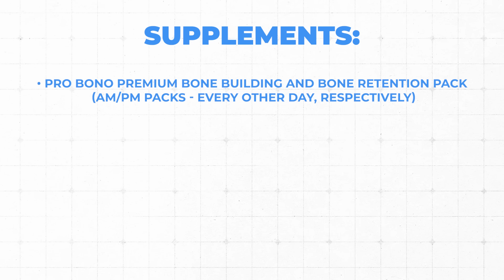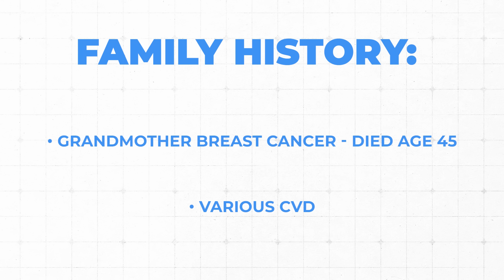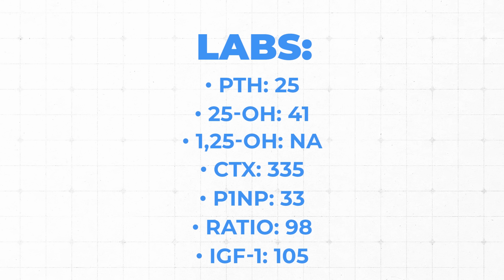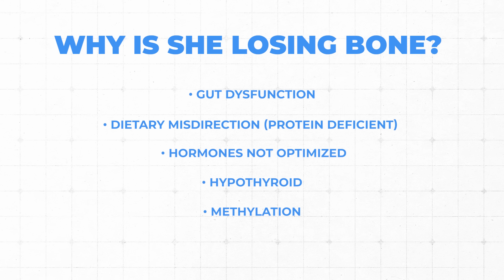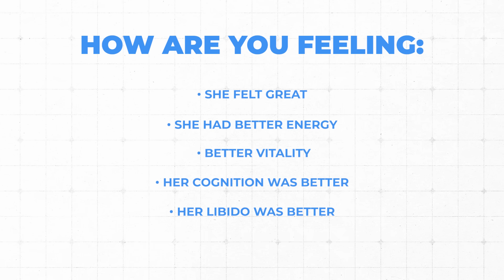51-Year-Old Woman Reverses Osteoporosis… Here’s How She Did It [patient success story]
In this video, Dr. Doug Lucas details the journey of a 51-year-old patient ("Joan") who was diagnosed with osteoporosis. The discussion covers her initial surprise at the diagnosis, the various factors contributing to her bone health, and the comprehensive treatment plan that included hormonal therapy, dietary adjustments, and lifestyle changes. The conversation emphasizes the importance of monitoring biomarkers and the positive outcomes achieved through a tailored approach to her health. Ultimately, it highlights that osteoporosis can be managed and improved with the right interventions.

Chapters

00:00 Introduction to Joan's Osteoporosis Journey
02:50 Understanding Hormonal and Nutritional Factors
06:04 Interventions and Treatment Adjustments
08:56 Monitoring Progress and Biomarker Improvements
12:01 Conclusion and Key Takeaways